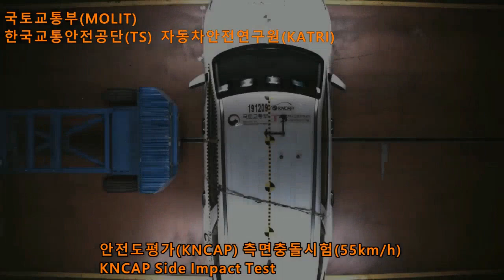팰리세이드 측면 충돌 테스트(palisade)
'팰리세이드(PALISADE) 동호회'로 오세요!
네이버 현대 팰리세이드 사용자모임 '마이 팰리세이드'(주소클릭)